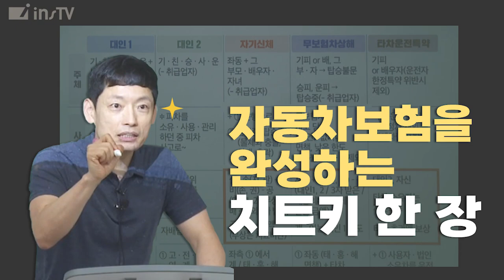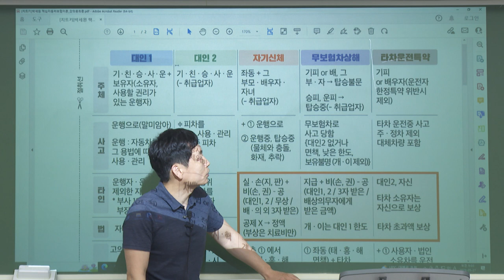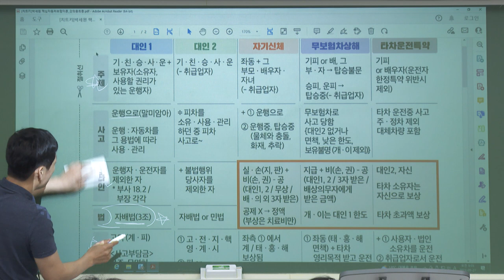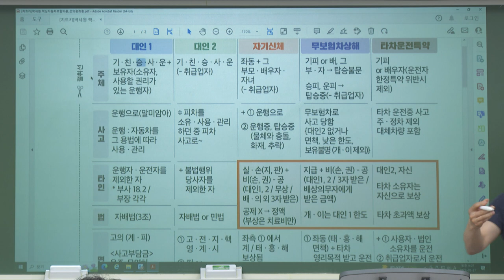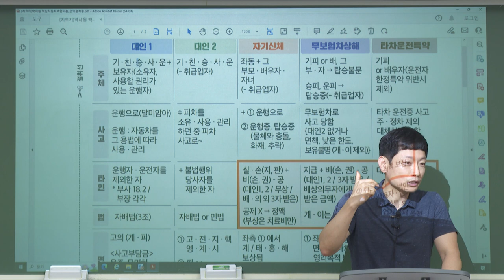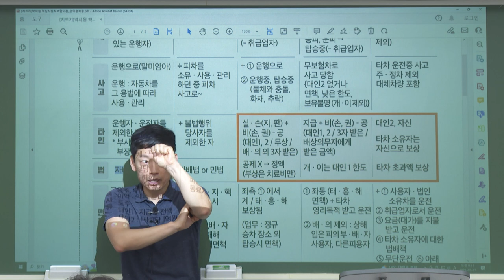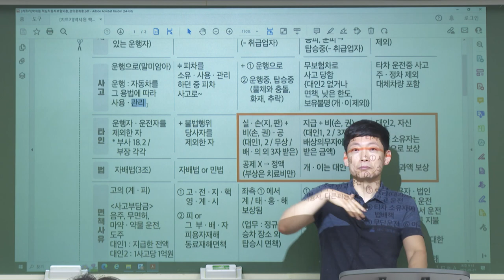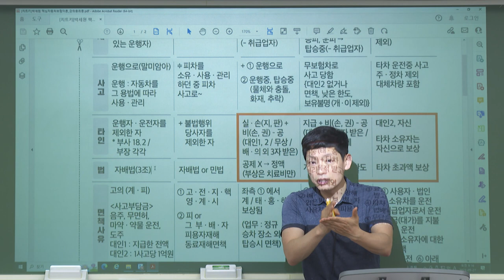[2023] 박세원교수님의 ★자동차보험을 완성하는 치트키 한 장★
[자보 무료특강] 박세원 교수님의 자동차보험을 완성하는 치트키 한 장!

자보대인의 모든 것을 한 장에 압축! 박세원 교수님의 정수가 담긴 자보대인 치트키 완전분석!
뒷부분이 궁금하시다면? 인스TV 무료특강에서 신청하세요!

[신청방법]
(회원가입 및 로그인 필요)
신체손해사정사→ 인터넷강의→ 무료강의 메뉴 선택→ [신청하기]버튼으로 수강신청 완료!

수강생 여러분의 많은 관심 부탁드립니다.
감사합니다.